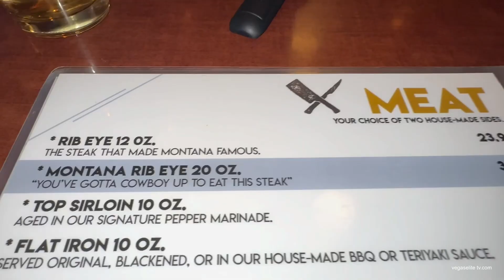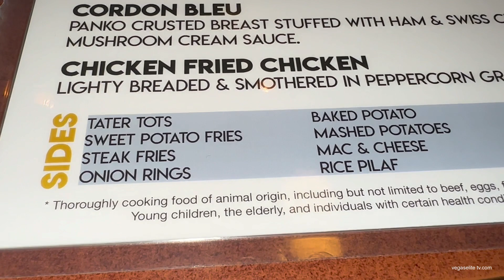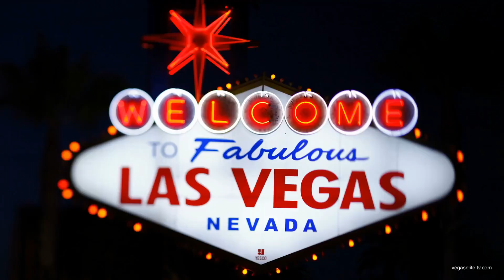BEST cheap $20 Ribeye in LAS VEGAS 🔥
In this video me and my pops checked out the Montana meat company. They’re known for their cheap steaks. They have a deal were you get 2 ribeyes, 2 salads, and 2 sides per person for $40. So that’s $20 per person for a 12oz ribeye dinner. Winner winner Ribeye diner! Lol!